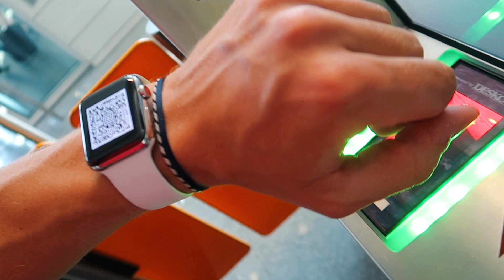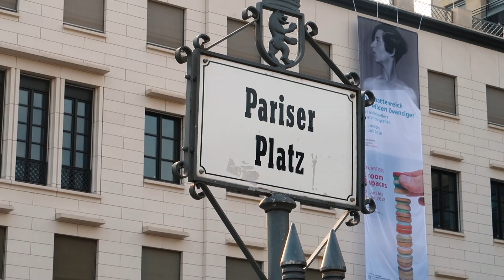Mit dem FAHRRAD durch BERLIN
Mit dem Fahrrad erscheint Berlin plötzlich gar nicht mehr so groß! Nach ewig langen Fahrten mit S- und U-Bahnen bin ich umgestiegen.
Sorry für das sehr kurze Video. Demnächst folgen wieder aufwändigere Videos aus Mallorca 😎.

Weitere kurze Videoschnipsel aus meinem Alltag gibt's hier...
Mein Equipment:
• Primäre Cam: Canon PowerShot G7X Mark II
• Action Cam: Xiaomi Yi
• System: MacBook Pro 2016
• Video Edit: Final Cut Pro X
Music used with kind permission:
Title: Caviar Dreams
Artist: Al Bairre & Phfat
Genres: Alternative